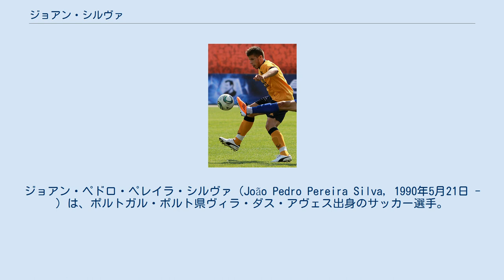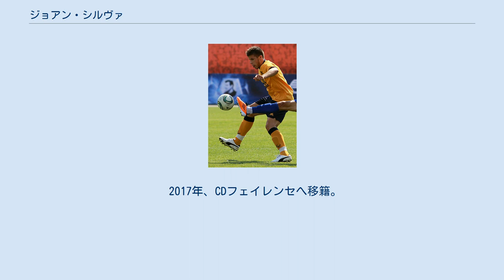ジョアン・シルヴァ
FCパソス・デ・フェレイラの選手
ジョアン・ペドロ・ペレイラ・シルヴァ（João Pedro Pereira Silva, 1990年5月21日 - ）は、ポルトガル・ポルト県ヴィラ・ダス・アヴェス出身のサッカー選手。
CDフェイレンセ所属。
 ポルトガルのヴィラ・ダス・アヴェスで生まれ、10歳のときにCDアヴェスのユースチームに入団した。
2009年にトップチームに昇格し、リーガ・デ・オンラデビューを果たした。
このシーズン30試合に出場しリーグ2位となる14ゴールを決めた。
 2010年6月、プレミアリーグのエヴァートンFCに3年契約で移籍。
UDレイリアやヴィトーリアFCなど母国への期限付き移籍が続き、当時エヴァートンFCの監督であったデイヴィッド・モイーズから評価を得られず出場機会はなかった。
 2012年7月、A PFGのレフスキ・ソフィアに移籍し1シーズン過ごした。
 2013年8月、セリエBのASバーリに加入。
翌年9月にはセリエAのUSチッタ・ディ・パレルモに移籍した。
 2015年8月、 プリメイラ・リーガのFCパソス・デ・フェレイラへ移籍。
 2016年1月29日、セリエBのUSアヴェッリーノ1912へ移籍。
 2016年8月24日、USサレルニターナ1919へ移籍。
 2017年、CDフェイレンセへ移籍。